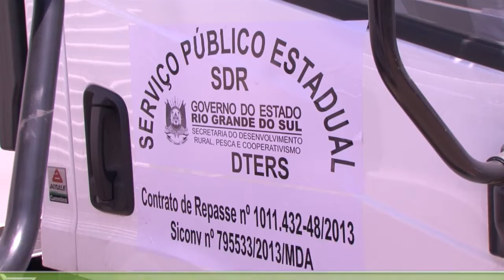Governo entrega 25 caminhões para apoiar infraestrutura de produção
A Secretaria do Desenvolvimento Rural, Pesca e Cooperativismo (SDR) entregou, nesta sexta-feira (2), 25 caminhões para 25 municípios do estado. Os veículos vão apoiar a infraestrutura de produção dos agricultores assentados na reforma agrária. O repasse dos caminhões é objeto de convênio firmado entre a SDR e o Ministério do Desenvolvimento Agrário (MDA), atualmente Secretaria da Agricultura Familiar, ligada à Casa Civil da Presidência da República, no valor de R$ 3,4 milhões.